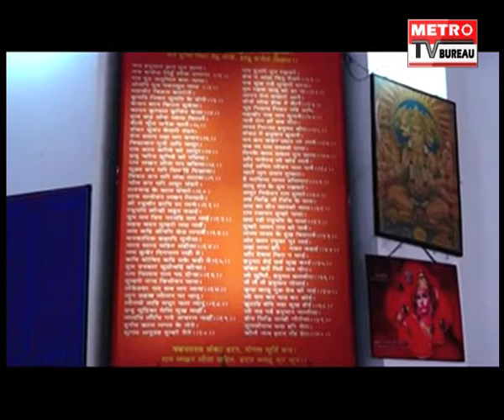History of Bhubaneswar Ram Mandir